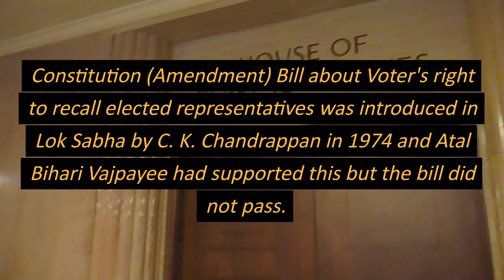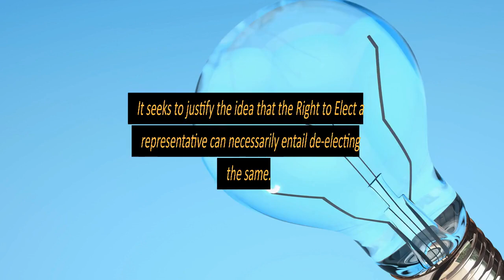What is RIGHT TO RECALL ?? WILL THIS BILL BE PASSED IN INDIA ??